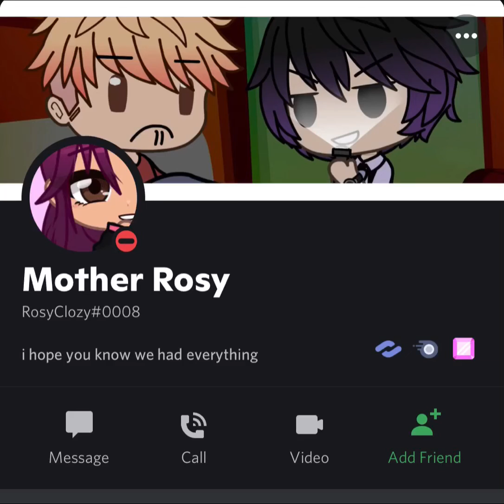Rosy’s status update